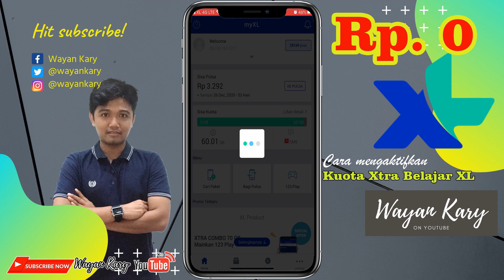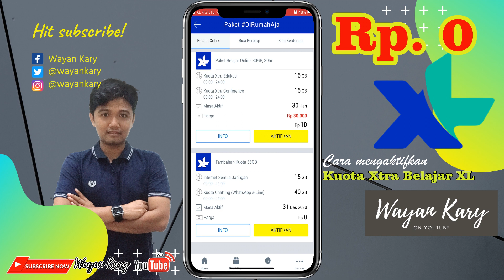XL 0 Rupiah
Paket gratis dari XL. Simak videonya sampai habis ya 3 menit saja!

Dapatkan Tutorial paling simple paling gampang dan paling jelas hanya disini di Youtube Channel Wayan Kary.